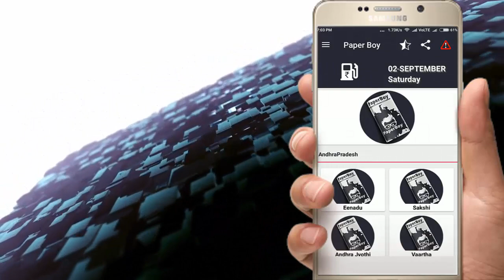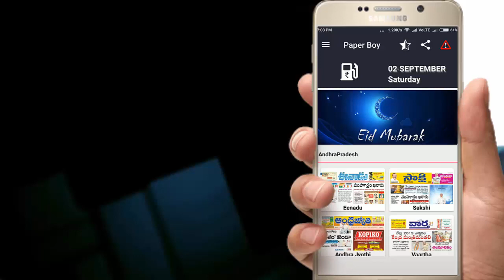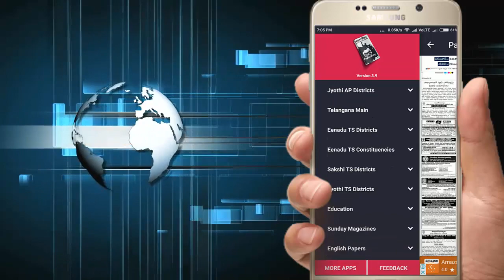How to download Telugu news papers in pdf |Enadu | Sakshi | Abn..! | All English news (2023)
How to download Telugu news papers | Enadu | Sakshi | Andrajyothi | English news| Ashoktechbuzz

The music and templates which are used in this video are not created by me.the full credits for the music and templates used in this videos completely goes to the creator.